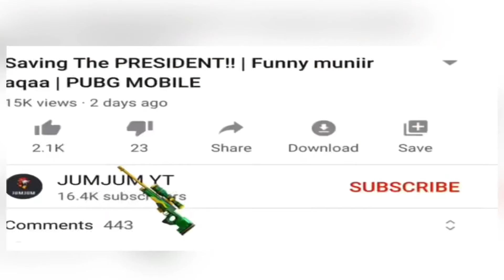Challenge Me Poseidon & BLOOD RAVEN X- Suit | PUBG MOBILE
HA HILMAAMIN INAA VEDIOGAAN SIISO LIKE WAXEE I TAHAY DHIIRI GALIN
OO MALINBA VEDIO OO AAN KUSOO DHIGO❤️thanks

Player: somali king
6 fingers 😍